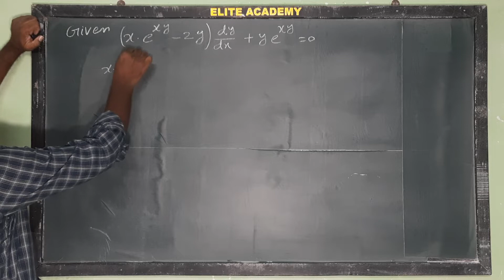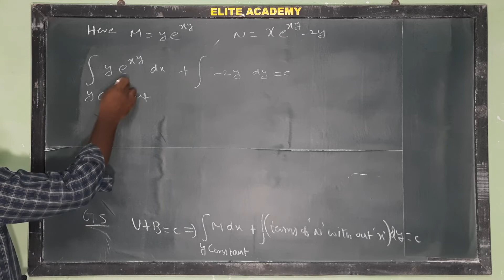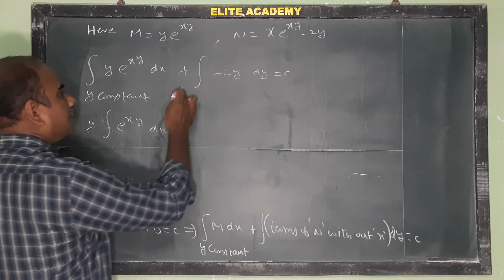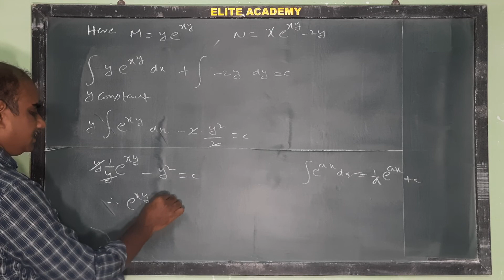(x e^xy - 2y) dy/dx + y e^xy = 0; B.Tech I B.Sc | Maths | Exact Differential Equation@EAG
I B.Sc | Maths | Exact Differential Equation@EAG